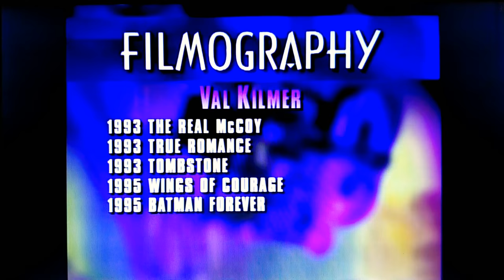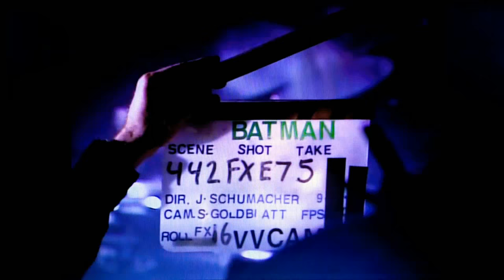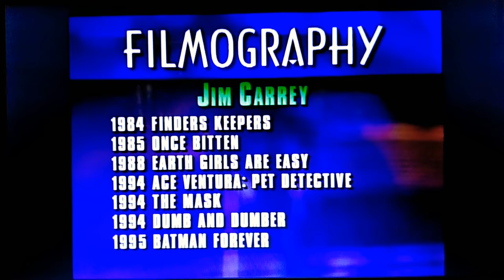Batman Forever Riddle Me This - Why Is Batman Forever 1/2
Elliot Goldenthal and Danny Elfman 🎼🥁🎶🎷🎻🎺